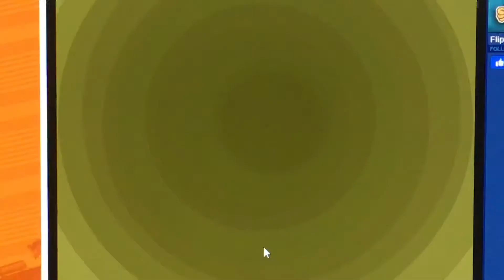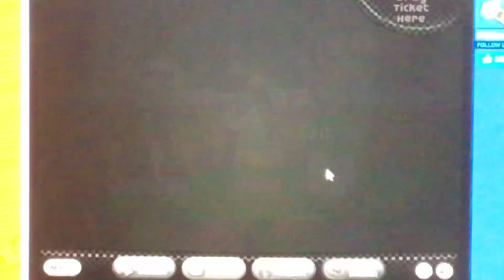Let’s Fail AT Papa’s Cupcakeria, (Making Customers Angry)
This is just for fun and it’s my quest to FAIL at Papas Cupcakeria!